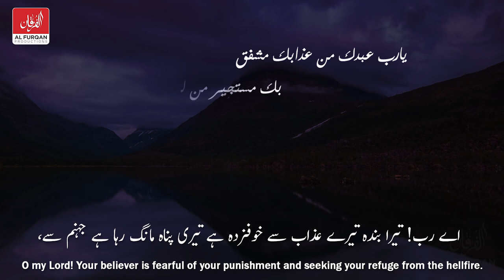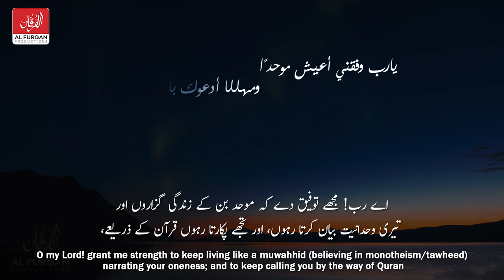O Lord! Your Believer - Nasheed by Sheikh Mansour Al Salimi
اے اللہ تیرا بندہ - نشید
يارب عبدك من عذابك مشفقٌ- نشيد جديد للشيخ منصور السالمي